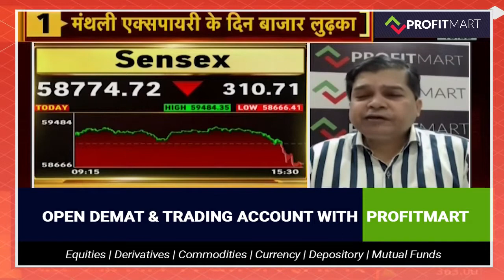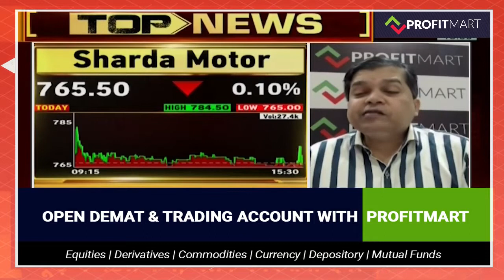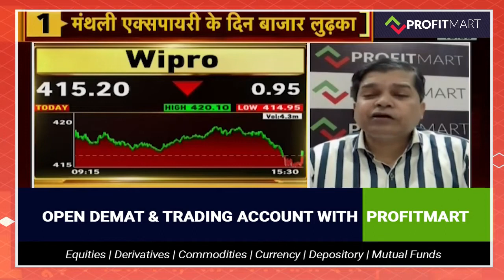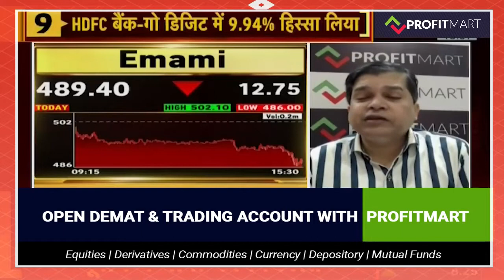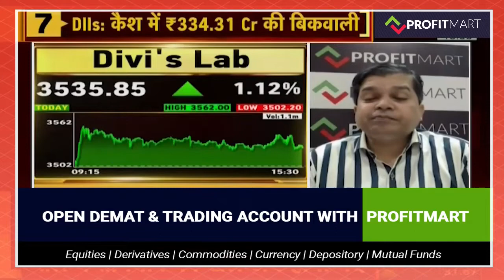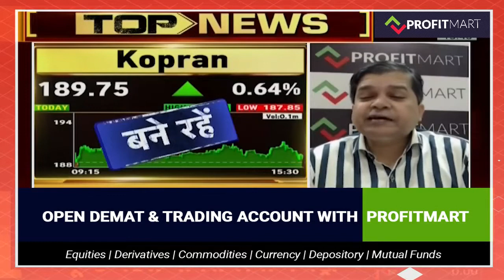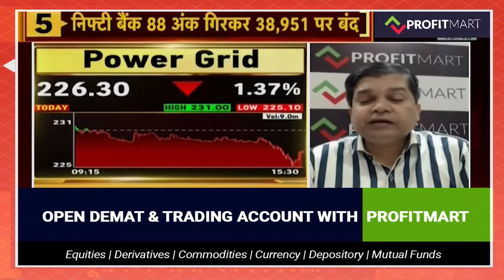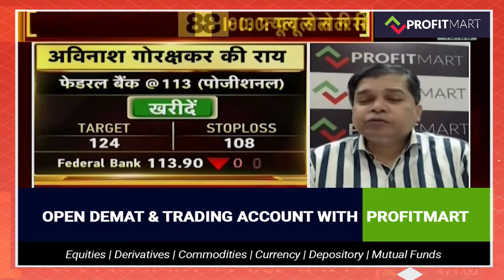Analysis of Sharda Motor Long-term | Federal Bank for Positional Trade | Wipro | Emami | Divi's Lab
Today, in this video, we are going to Analysis of Sharda Motor Long-term Investment | Wipro | Emami | Divi's Lab | Kopran | Adani Enterprises | Power Grid | BHEL | Federal Bank.